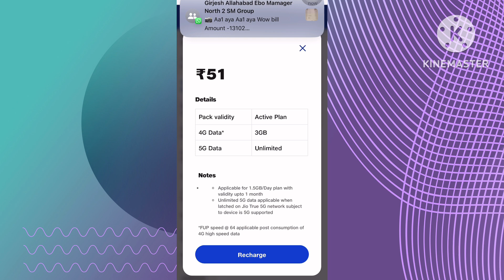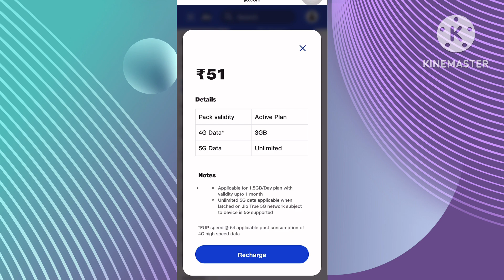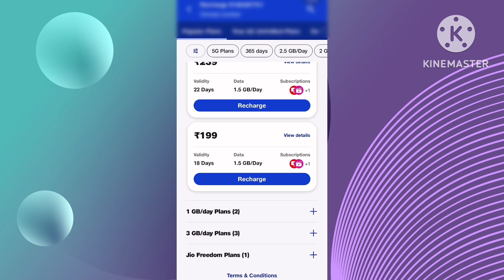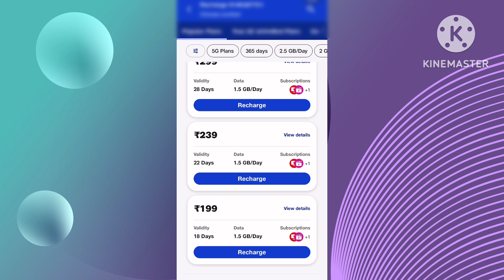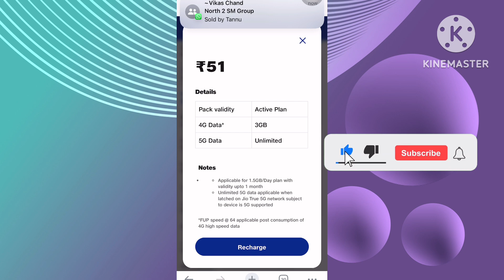Unlimited jio 5G ₹51 New Plan Launched!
Hello Doston
Get Unlimited 5G for just 51 rupees extra on your jio. Now you can use your basic 1.5gb per day plan with 51 rupees 5g unlimited data booster to get unlimited 5g without any restriction. If you recharge from 349 rupees then you get 2gb/day with unlimited 5g. I will compare these plans and tell you the best option if you want unlimited 5g internet on your smartphone.

🔹️JBL Commercial CSLM20 Auxiliary Omnidirectional Lavalier Microphone@399/-

Keybord Sarch:-
jio 5g unlimited data after 3 july
unlimited 5g jio
jio new plans price
jio validity plan